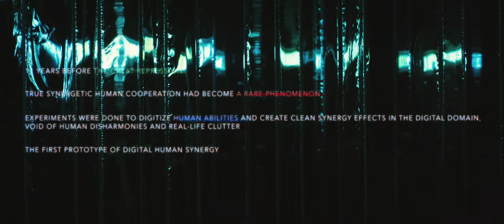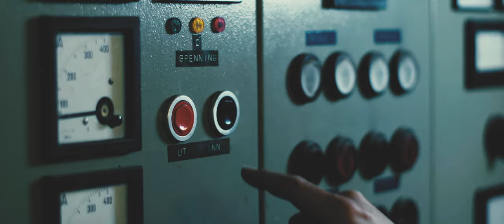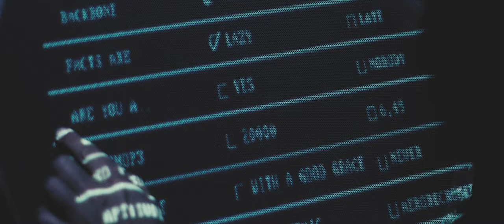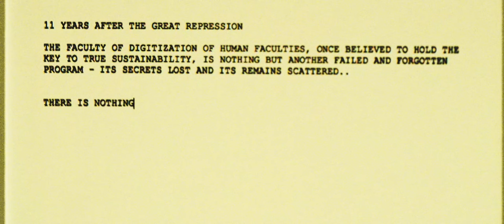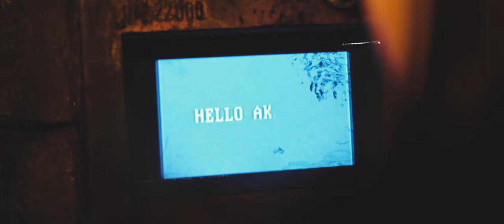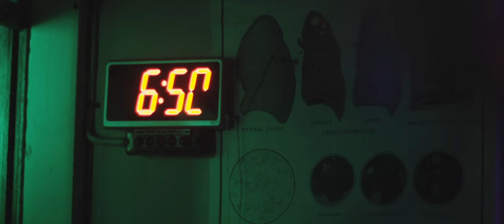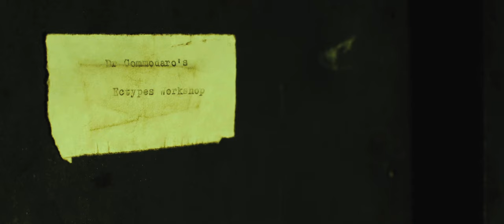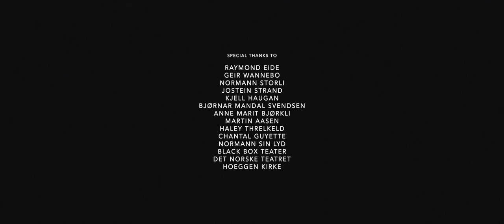22 - THE ASCIIENSION OF AKIRA (Music Video Short Film)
The full 22 music video short film from the universe of You Are Creating - The Asciiension of Akira tells the story about the young boy Akira and his robot companion HAL 22000, through the singles Sum of Parts, Call Me Trimtab, Sylphs and Akira.

Music from the album You Are Creating by 22
(Sum of Parts / Call Me Trimtab / Sylphs / Akira)
All music written and performed by Magnus Børmark, Mats Paulsen, Andreas Kjøl Berg and Per Kristian Trollvik
Produced and directed by Troll Toftenes and Magnus Børmark
Cinematography and post production by Troll Toftenes
Production Company: Vardøger Story Agency
Shot on location in Malm, Norway
Lead actors: Andreas Rygh Storli, Alberto Commedaro and HAL 22000
Production design and props: Raymond Eide
Key production crew: Geir Wannebo, Normann Storli and Raymond Hellem